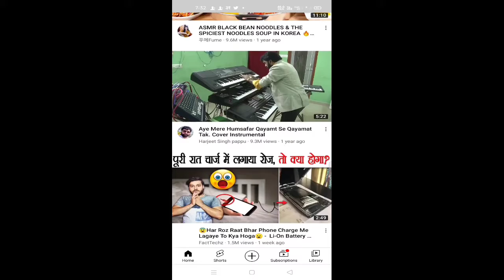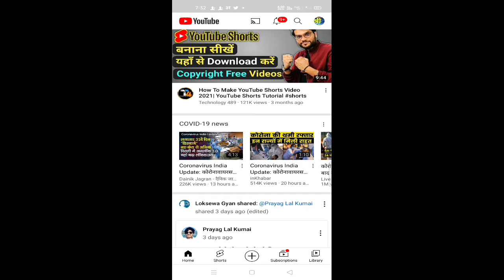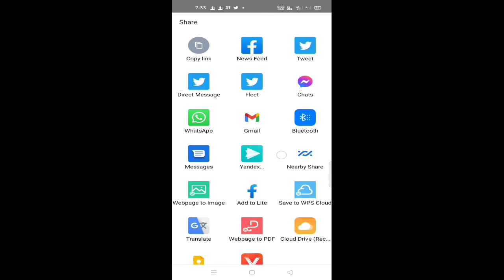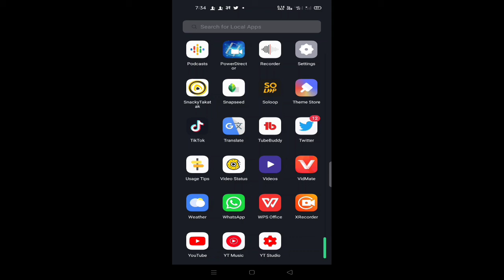youtube Browse feature ka video share kaise kare||how to share youtube browse feature video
hello friends
          I am randhir kumar bishwas and welcome to my youtube channal paani tech

some info:.

    Friends, you will definitely watch the video and if you like it, please share it, if you have any question, you can also comment me, I will try my best to reply to your comment, your support is our happiness

1.youtube Browse feature ka video share kaise kare
2.how to share youtube browse feature video
3.share youtube browes feature video
4.youtube Browse feature ka video share karneka tarika
5.youtube Browse feature ka video share kaise karte hai
6.youtube Browse feature ka video share kare 2021
8.youtube Browse feature ka video share karneka new trick
9.how to share youtube browse feature video2021
10.how to send  youtube browse feature video on friend
11.apne dosto ko youtube browse feature ka video kaise share kare
12.how to share youtube video on facebook
13.share youtube video on facebook story
14.share youtube video on messenger
15.youtube video facebook par kaise share kare
16.how to share youtube video downloaded video to another phone
17.share youtube video on instagram
18.share youtube video
19.share browse feature video
20.share youtube video on instagram story

about channal:-

In this channel you can get unboxing mobile review, application review, youtube information related to technology.